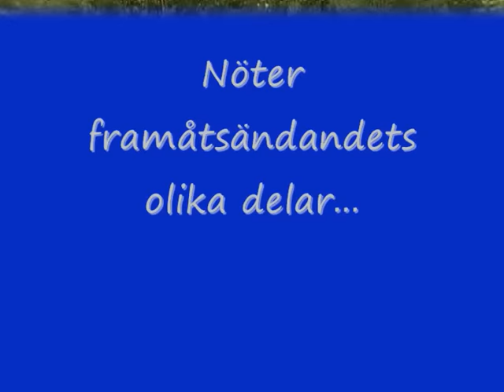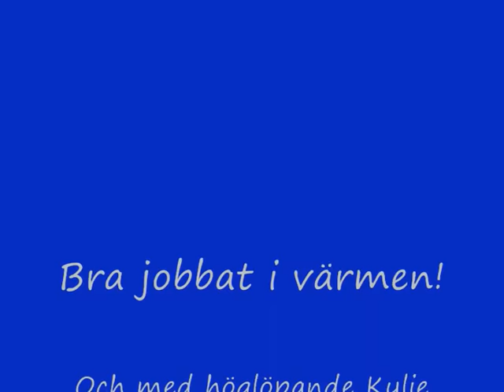Turbo lydnad 2010-07-13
Turbo & Sara tränar på Luleå BK.